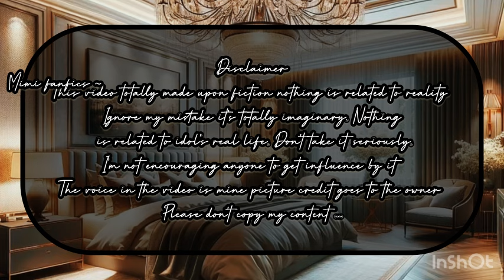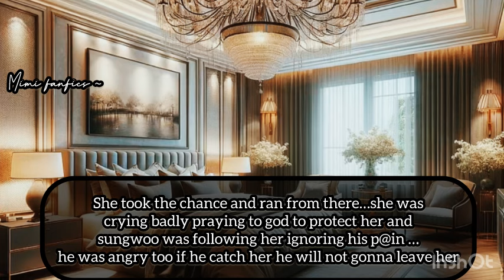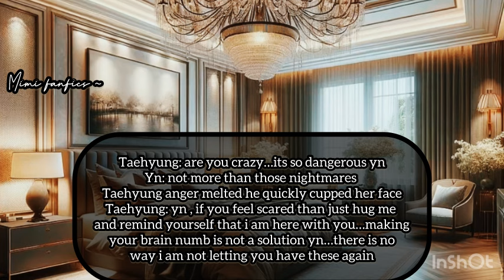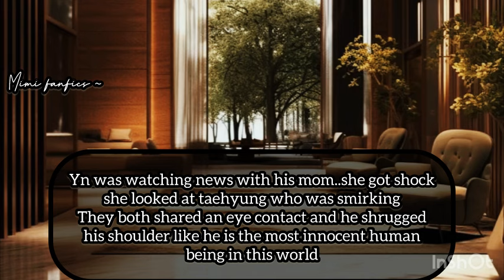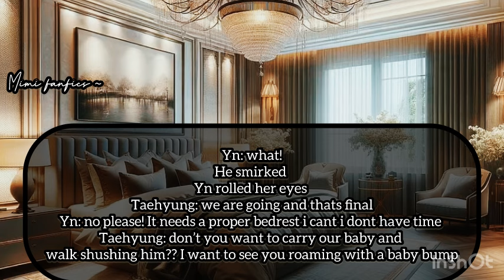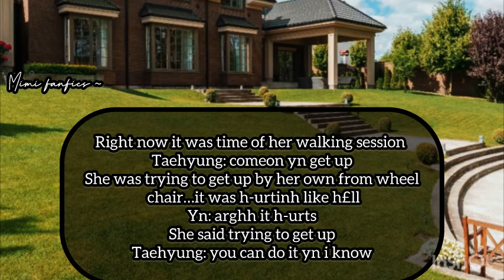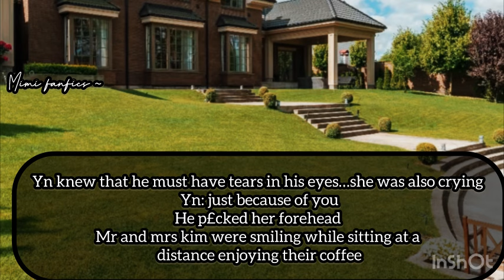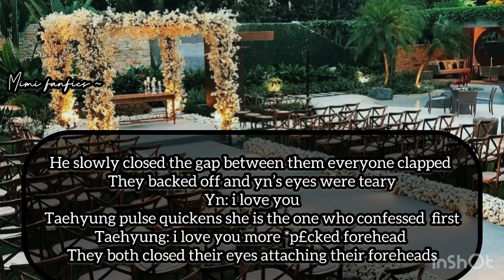𝙒𝙝𝙚𝙣 𝙩𝙝𝙚 𝙧𝙪𝙙𝙚𝙨𝙩 𝘾𝙀𝙊 𝙞𝙨 𝙛𝙤𝙧𝙘𝙚𝙙 𝙩𝙤 𝙢𝙖𝙧𝙧𝙮 𝙖 𝙥𝙖𝙧𝙖𝙡𝙮𝙨𝙚𝙙 𝙜𝙞𝙧𝙡 𝙬𝙞𝙩𝙝𝙤𝙪𝙩 𝙠𝙣𝙤𝙬𝙞𝙣𝙜 𝙨𝙝𝙚 𝙞𝙨 …. £ND | 𝙏𝙖𝙚𝙝𝙮𝙪𝙣𝙜 𝙛𝙛